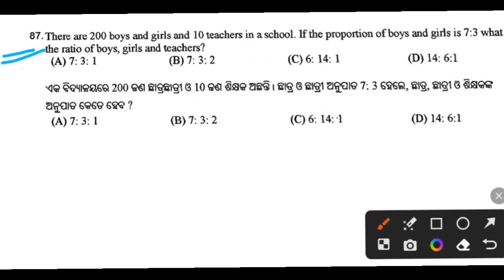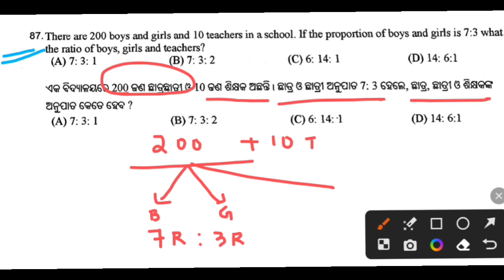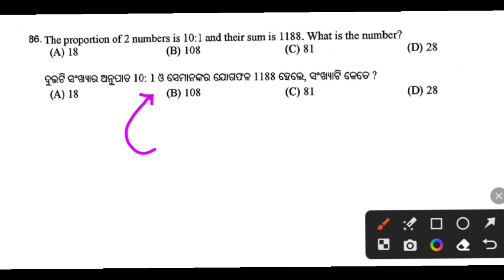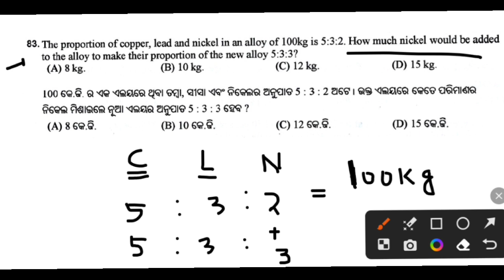Ossc RI AMIN 2015 Mathematics Previous Year Questions Analysis Part-2 by Masterbrainiq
Mathematics_ top mcq
jt _mathematics
mathematics latest question
Math short trick
Mathematics pyq
Mathematics selected mcqs
Maths top question
Ct bed mathematics
Ri Amin mathematics question
Ossc maths
Osssc mathematics
Ct entrance 2024 mathematics
bed entrance maths question
master brain iq math class